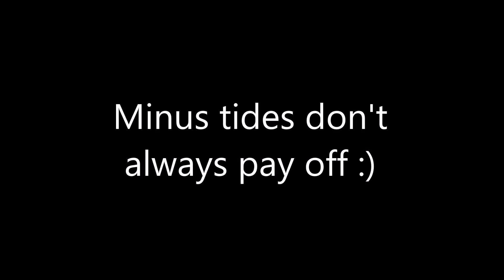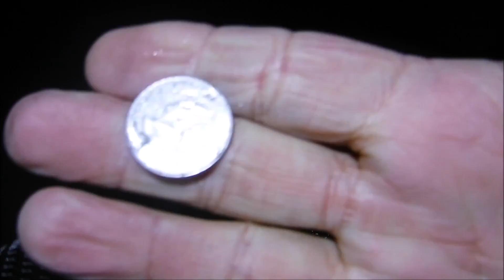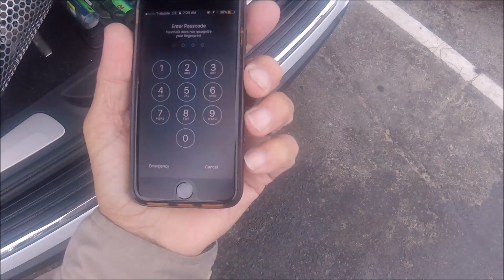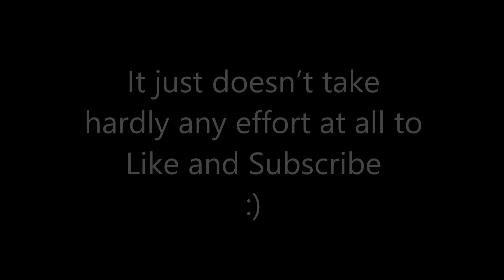06/25/17-Metal Detecting Beaches.. Returned an iPhone.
Met With Ross, Ron and Chris Turner from The Ring Finders.
Not a bad day..